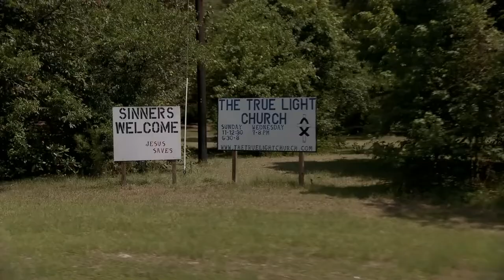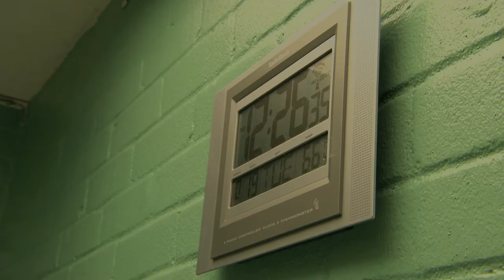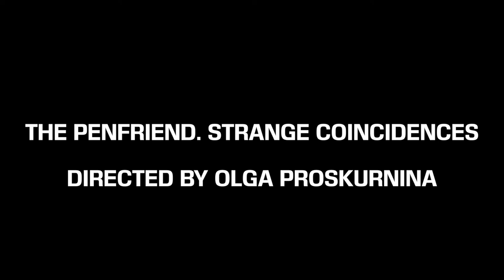THE PENFRIEND. STRANGE COINCIDENCES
There are some fragments of Werner Herzog movie Into the Abyss (2011) used in this video.
The musical track is Passacaille composed by François Couperin, harpsichord — Wanda Landowska.